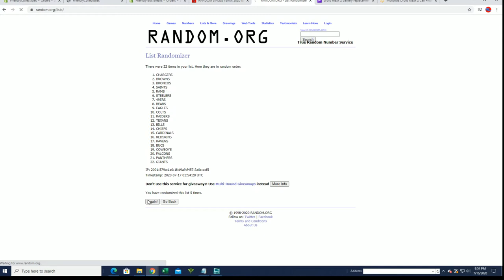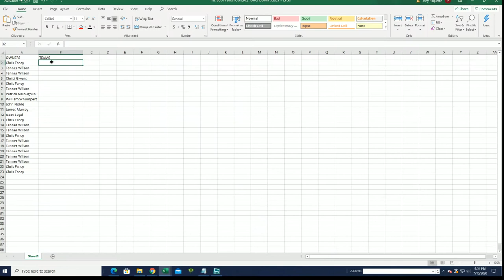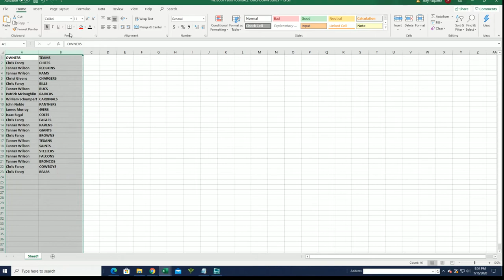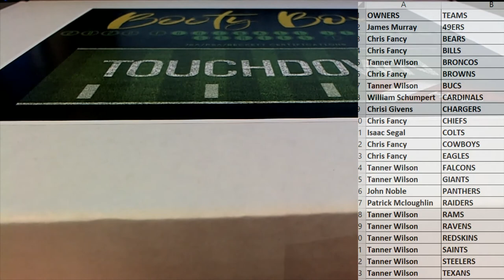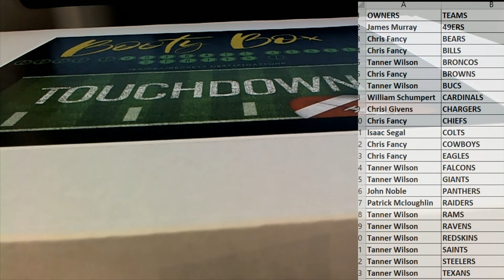2020 Booty Box Touchdown Autographed Football Jerseys series 1 ID 20BBFBJERS158